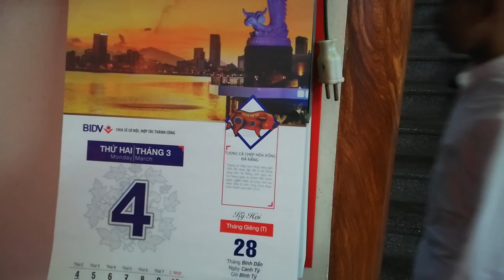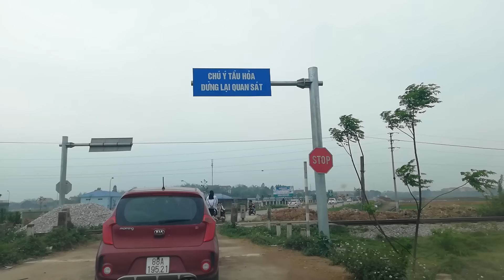( Bản gốc) Lễ Vu Quy Và Lễ Thành Hôn : Việt Hùng - Phương Thu ( Phần 2 )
Chúc mừng hạnh phúc 😍😍😍😍!